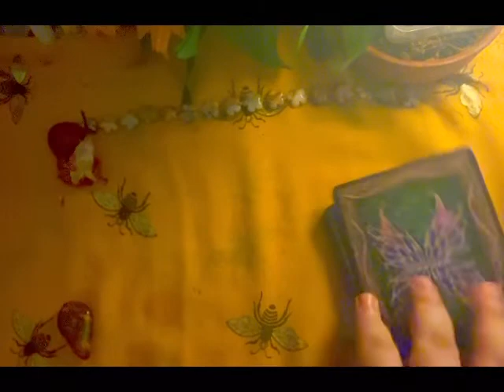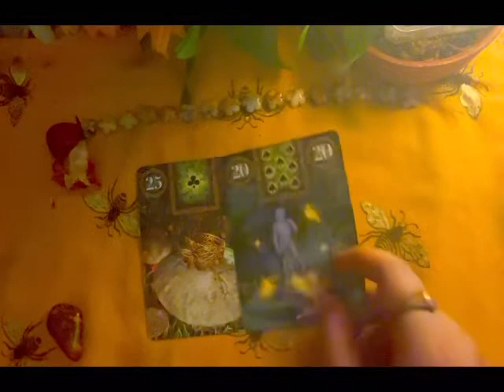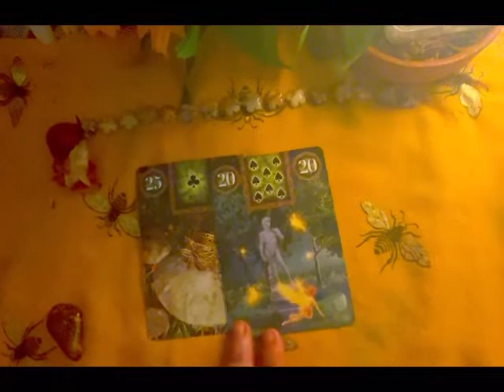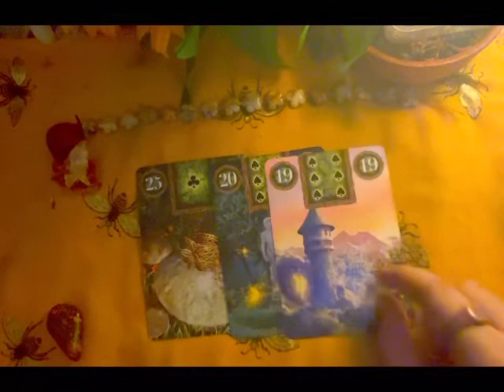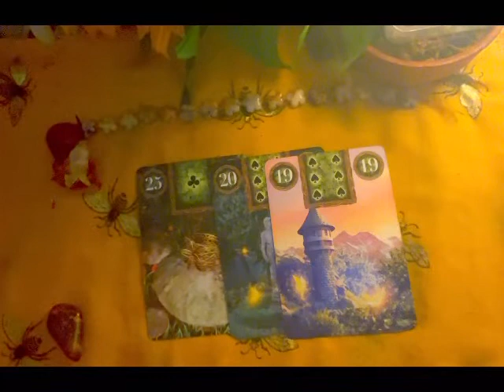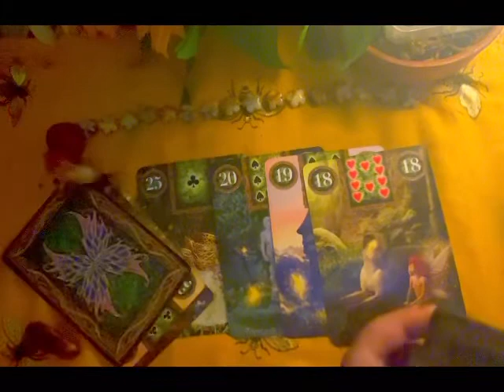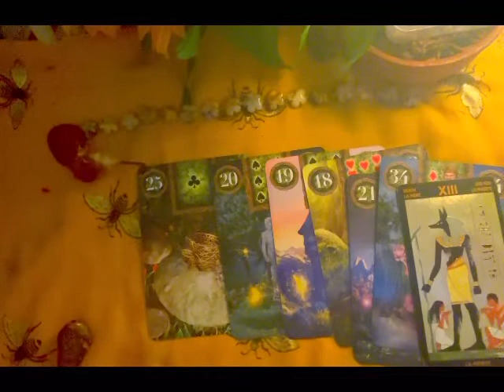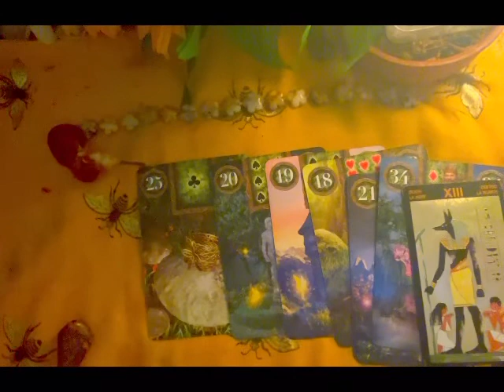Scorpio ♏️ Wish fulfilment 🪄& manifestations divine is giving you lasting love ❤️ full moon 16/4/22